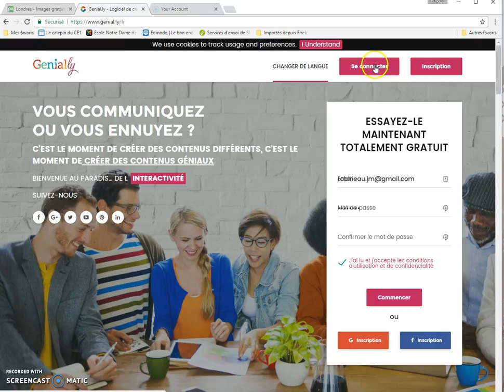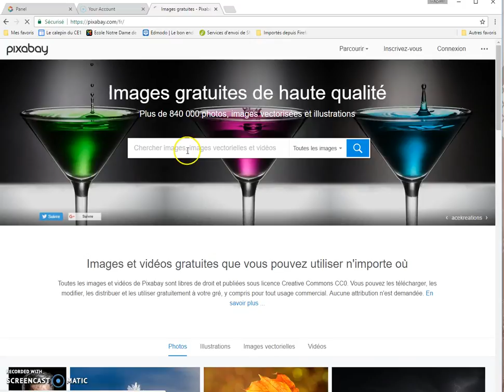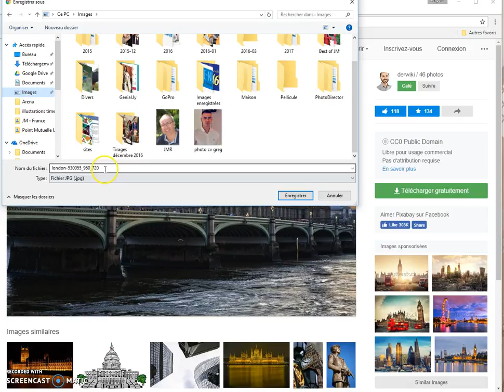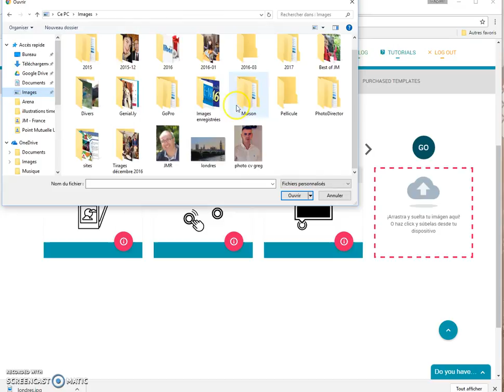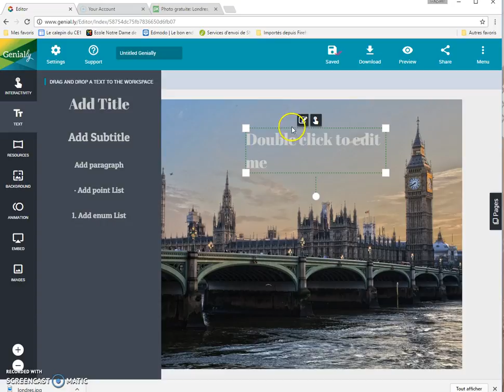Genial.ly Image interactive - Ajouter une image de fond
Comment enregistrer une photo et l'ajouter en image de fond dans une image interactive genial.ly